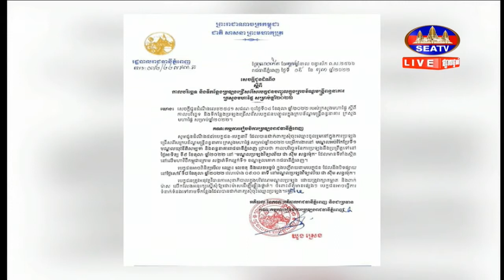រដ្ឋបាលរាជធានីភ្នំពេញ បញ្ជាក់ពីកាលបរិចេ្ឆទ ទីកន្លែងប្រលងជ្រើសរើសមន្រ្តីក្របខណ្ឌមន្រ្តីពន្ឋនាគារ